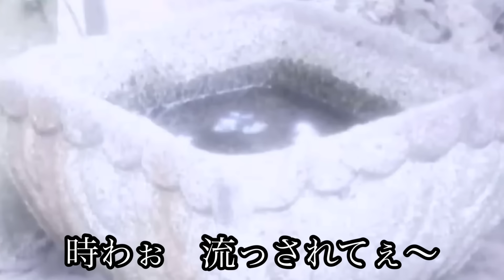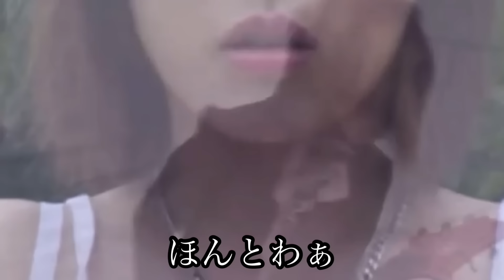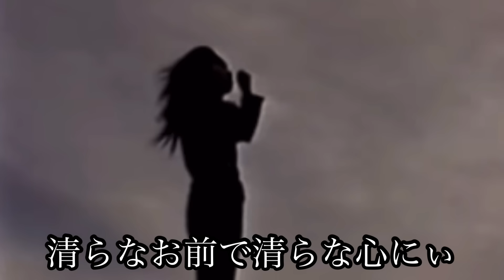(このバンド知ってる？)ダサく笑えるPV集！「編集動画」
今回も90年代に活動してた無名バンドのPVを紹介しました。知らないバンドもあると思いますが、PVはダサいので楽しめると思います。興味がある人は動画をご覧ください！